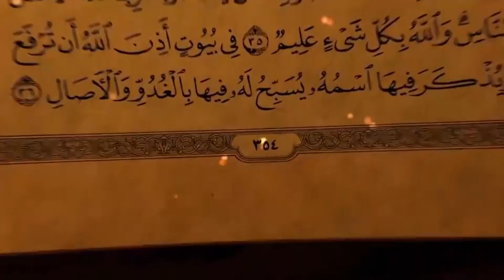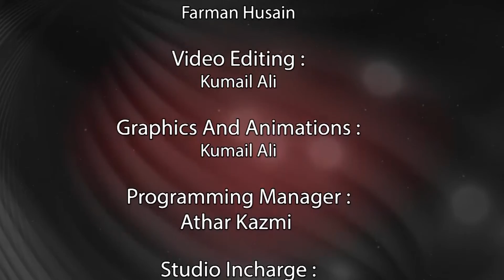Sukhan A Talkshow On Shahadat Janab e Fatima Zahra S.A | Episode-35 | Maulana Ali Hashim Abidi Sahab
Programme name : Sukhan | سخن
Guest  :  Maulana Ali Hashim Abidi Sahab
Host :Janab Dr. Athar Kazmi Sahab
Episode- 35
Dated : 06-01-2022